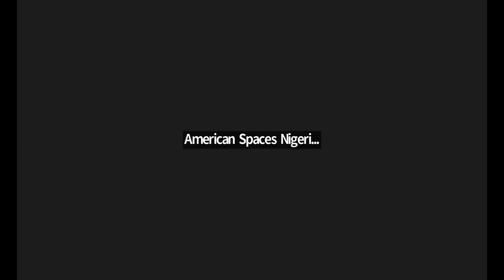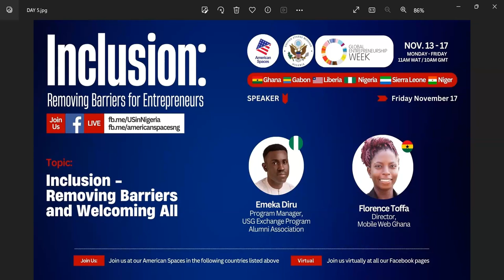Global Entrepreneurship Week at American Spaces in West Africa - November 17 (Day 5)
Experience Global Entrepreneurship Week at American Spaces in West Africa, which took place from November 13-17! The overarching theme was "Inclusion: Removing Barriers for Entrepreneurs." The featured episode delved into the crucial subject of "Inclusion - Removing Barriers and Welcoming All."

During this event, the focus was on tackling the obstacles hindering inclusivity. Participants engaged in discussions and explored strategies aimed at fostering a more equitable and inviting atmosphere for individuals, irrespective of their background, abilities, or social status.

The general session provided a valuable platform for addressing these barriers, contributing to the ongoing conversation on how to create a world that embraces diversity in entrepreneurship.